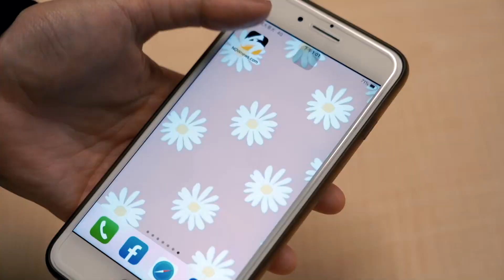劉書宏告白「殺青還想楊雅筑」 急撇清：現在沒有交往｜NOWnews